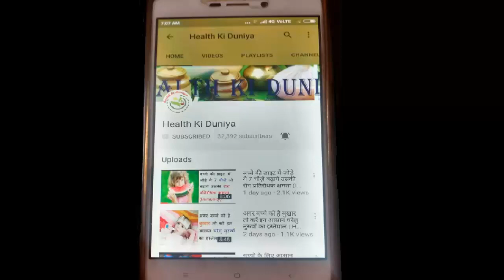सावन के मॉस में कीट पतंगों को घर से भगाने के घरेलु उपाय | How to keep away insects-home remedies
सावन के मॉस में कीट पतंगों को घर से भगाने के घरेलु उपाय | How to keep away insects in monsoon with home remedies